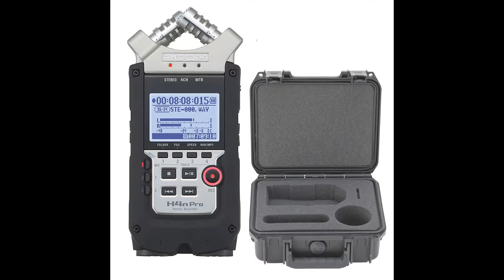Sound Recorder 02